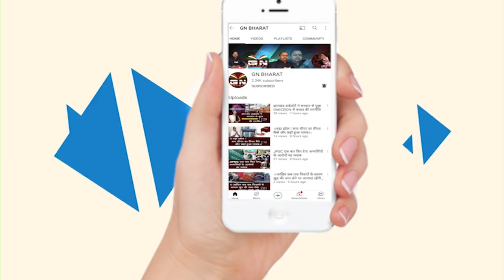Ghaghra || विभिन्न पंचायतों के सैकड़ो टाना भगत महिला पुरुष अंचल कार्यालय पहुँचे